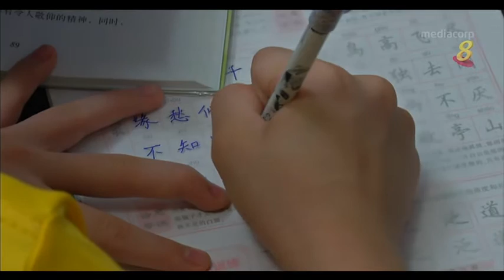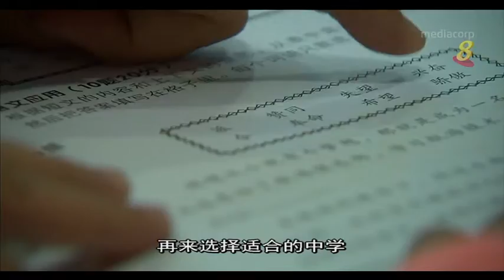武术冠军读名校，需承受另一种压力?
31/03/17 播出 教育部“直接招生计划”(DSA)明年将进行改革，所有中学的非直通车课程，收生顶限一律提高到20%，同时取消综合学术能力测试（GAT）。改革是否能让DSA计划回归初衷，也就是肯定学生的特殊才华，而非学术能力？